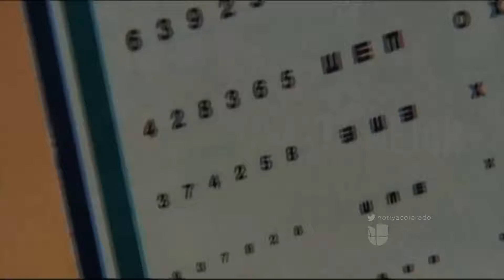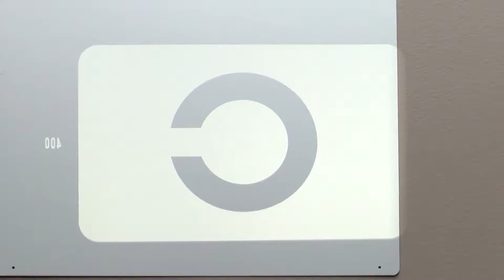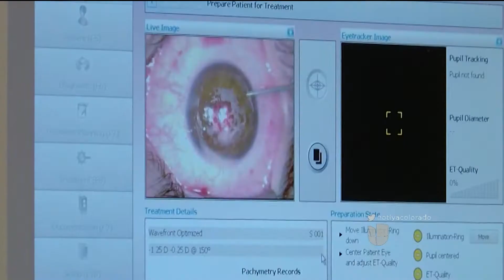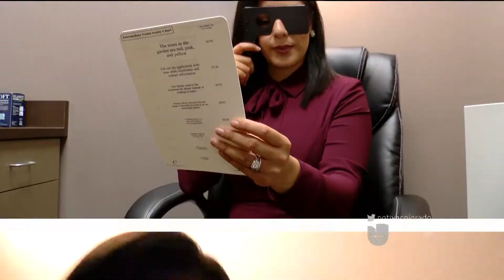Serie Especial: Para ver mejor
Los llevo por un recorrido del proceso para realizarse la cirujía lásik, una técnica quirúrgica para eliminar patologías visuales como la miopía y el astigmatismo.